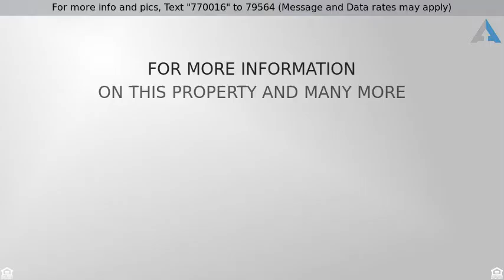Priced at $645,000 - 151 W COCONINO Place, Chandler, AZ 85248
Simply Stunning

''''Fulton Ranch'''' Resort Style Home! Mmmmm, smell the fresh paint & clean carpets! Paver driveway leads you to the wood garage doors & 4 car epoxy sealed garage! Huge Gourmet Kitchen w/ Stainless Steel Appliances, Gas Cooktop, Granite Slab Countertops & Classy Cabinetry! Front gate Courtyard Entry! Illuminated Landscape Lighting! Interior features a big pantry, Butler''s Pantry, 18x18 Tile Floors & Wet Bar! Two Large Covered Patios! Side Patio is waiting for your custom touches! Back patio opens up to a refreshing pebble-tec pool w/ a rock waterfall, in floor cleaning system, Kook Deck & Turf! Upstairs features a Huge Game Room w/ a flex room/loft! Master Suite doesn''t disappoint with a spa like master bath soak tub, Glass block enclosed snail shower & big walk-in closet!